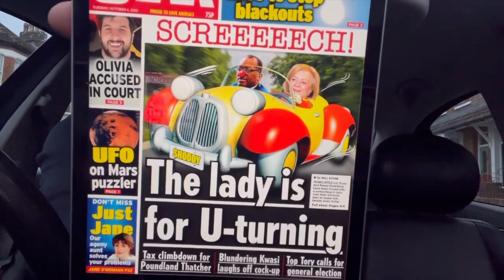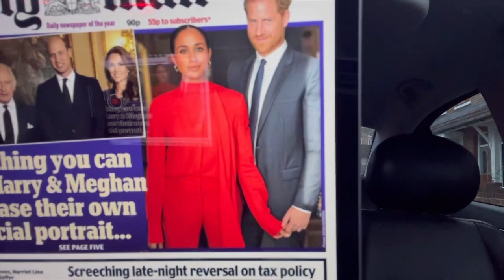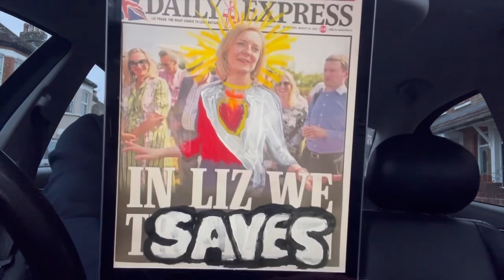Tory Crack Head Liz Truss stealing from the Poor to give to the Rich FFS!!